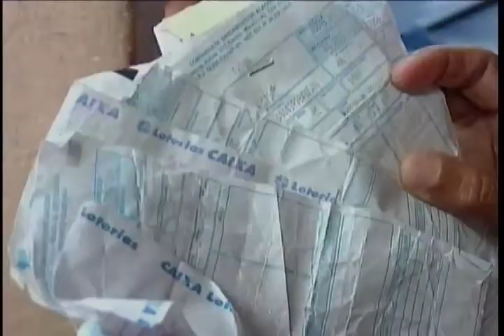Falta d’água em Riacho Doce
Um problema atinge vários pontos da capital: a falta d'água. Moradores de uma rua em Riacho Doce sofrem há cerca de três anos com restrições no abastecimento.